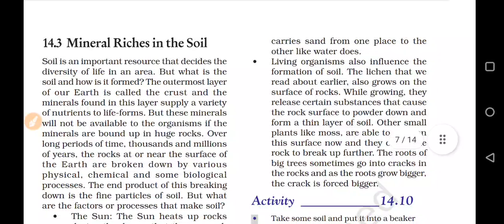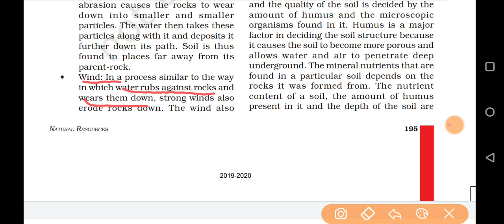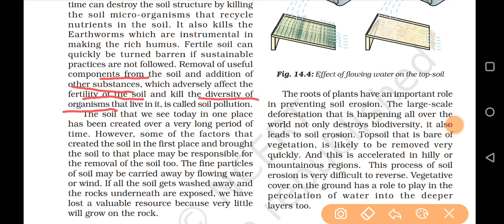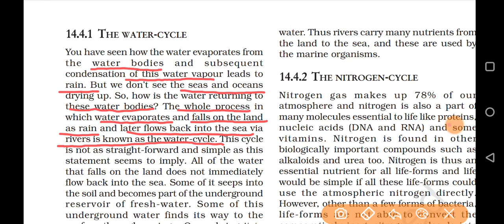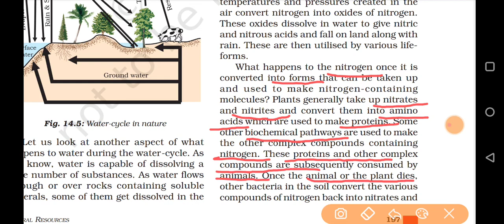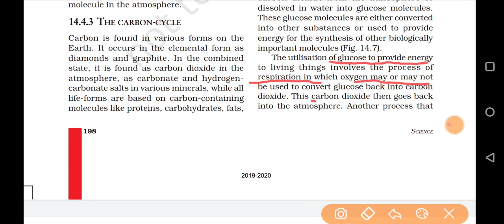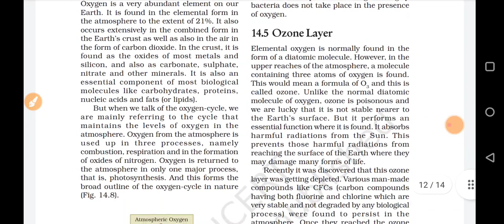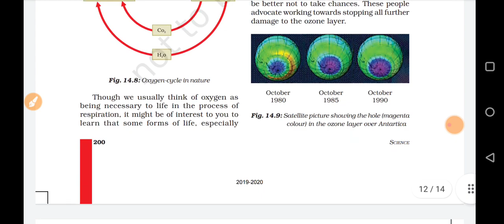Class 9 science - Natural Resources (Part 2)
The video contains explanation of class 9 science chapter NATURAL RESOURCES. The chapter has been discussed in two videos and the link to other one is given below.